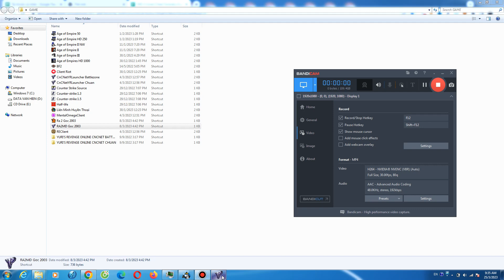Red Alert 2 Donavan Reef 1 vs 7 Brutal Enermy